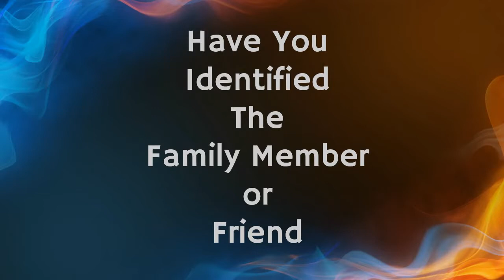Did You Know? #7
Emergency Preparedness Tip #7
We are all one step away from becoming HOMELESS, because of a Natural Disaster.